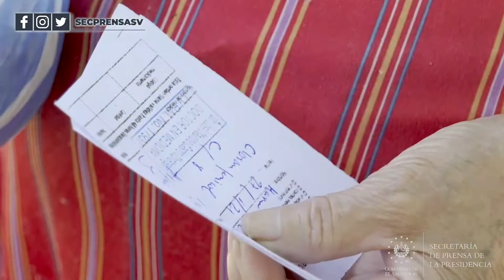Jornada de salud beneficia a familias de Apopa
JornadaMédica || En la jornada médica que se realiza en Apopa, el Gobierno del Presidente Nayib Bukele beneficia a la población con vacunación, prueba de VIH y consultas médicas.